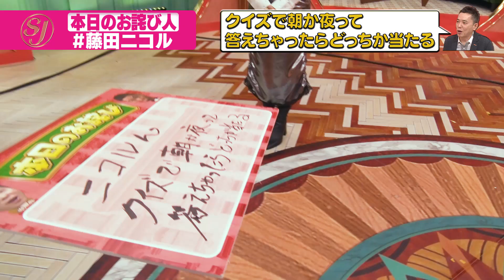【結婚指輪を独占初公開】気になるお値段と新婚旅行【本日のお詫び人】 2023/9/10 OA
プロテインの効果的な摂取タイミングは？というクイズで
「朝か夜」と曖昧に答えた藤田ニコルさん。
「どっちかは当たるだろ！」と太田さんからツッコミが入りお詫び人に！
放送終了後、新婚にこるんを直撃すると...
結婚指輪の値段や新婚旅行の予定など、
恥ずかしがりながらも言える範囲で答えてくれました。

サンデージャポン
毎週日曜あさ9時54分～